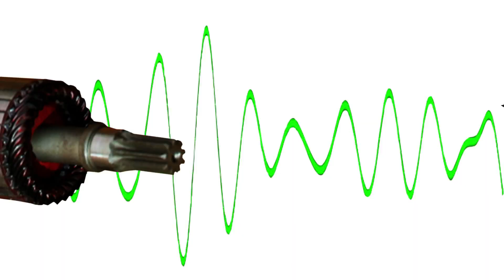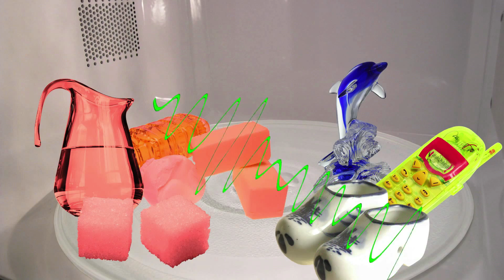The Microwave: Where did it come from? | Stuff of Genius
Today, microwave ovens are a common sight in kitchens across the world -- but who invented them? Tune in to learn how Percy Spencer accidentally struck upon the Stuff of Microwaving Genius.

Behold…the microwave. But where did it come from?

Meet, Percy Lebaron Spencer, born in Maine in 1894.

Percy grew up with his aunt and uncle, and by the time he was twelve he’d left school to apprentice at a mill.

In the Navy he studied wireless telegraphy, and when he joined the Raytheon Company in the 1920s he established himself as an electrical genius.

His improvements to magnetrons boosted production from 17 per day to over 2,500.

But his biggest inspiration struck in 1945, when an operating magnetron melted the chocolate bar in his pocket.

When Percy placed popcorn in front of the beam the kernels popped. He wondered: Could it be possible to cook food using microwave radiation?

Raytheon knew a good thing when they saw it, and in 1954 the company began selling an innovative little gadget called the microwave oven – of course, the original microwave oven weighed 750 pounds and stood over 5 feet tall.

This first microwave oven model was called the Radarange.

Microwave ovens use radio waves with a frequency of about 2.5 gigahertz.

At this frequency radio waves are absorbed by sugars, water and fats, but not by most plastics, ceramics or glass.

These waves are converted into heat when they’re absorbed, which means that a microwave oven essentially only heats the food.

As a side note, metal will reflect microwaves, which is why you shouldn’t use metal plates in these devices.

After decades of research and improvement – and a lot of miniaturization, the microwave oven became a common sight in kitchens across the world.